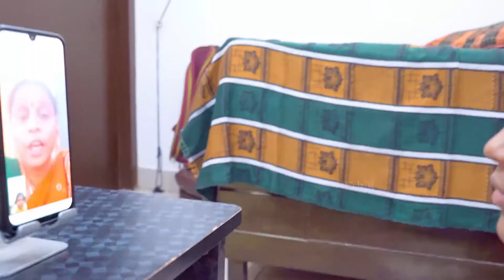பூஜாவின் முதல் நிகழ்நிலை தேர்வு | KJPooja's First Time Online Exam | Kjpooja Vlogs | Esh Memories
"நிகழ்நிலை - Online"

இணைவது மூலமாக கூட எனக்கு நீங்கள் உதவலாம் ☝️☝️☝️☝️☝️☝️☝️☝️

Expected Help:
Minimum Rs.500 - Maximum as Your Wish.

For Direct Pay:

G-Pay:-. eashkpc@okaxis

Account Name: Kalatheeswaran R
IFSCCODE: UBIN0535729
SWIFT CODE: UBININBBOMD

This video made by these following Equipment:-

via Dailyhunt

This content including advice provides generic information only. It is in no way a substitute for a qualified medical opinion. Always consult a specialist or your own doctor for more information. Esh R does not claim responsibility for this information.

        All information provided on this channel and its video is for general purposes only and should not be considered as professional advice. I'm not a licensed professional or a medical practitioner so always consult with your professional consultants or doctor in case you need it.

This video is only for General Information purposes and based on my own experience. Any information provided in this video should not be considered as a substitute for prescription suggested by a local beauty, diet and health care professionals.